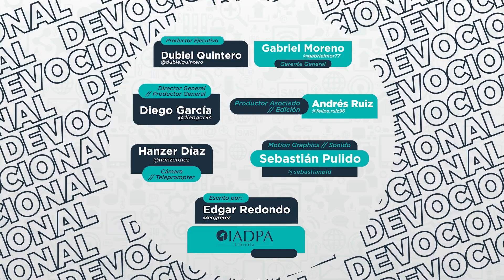Un mensaje de Dios para ti - 04 Febrero - El sabueso del cielo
"Pero Dios el Señor llamó al hombre y le preguntó: "¿Dónde estás?""